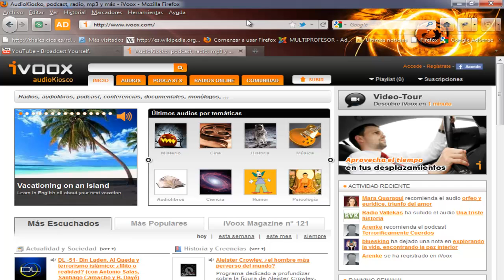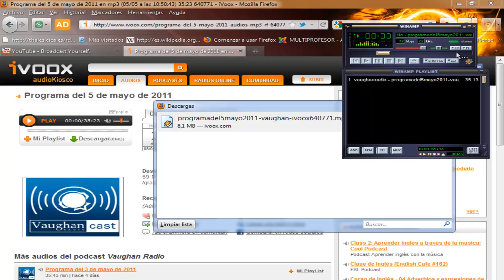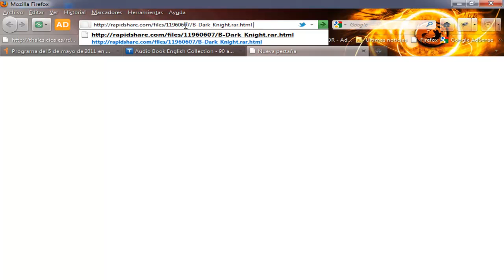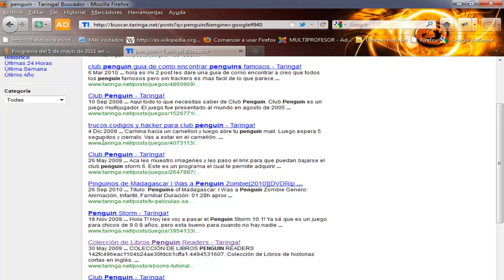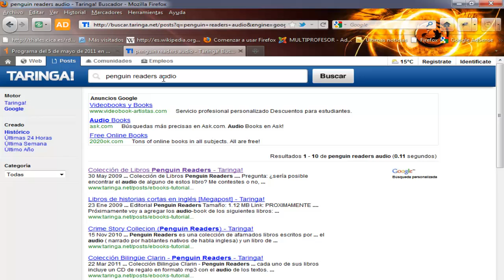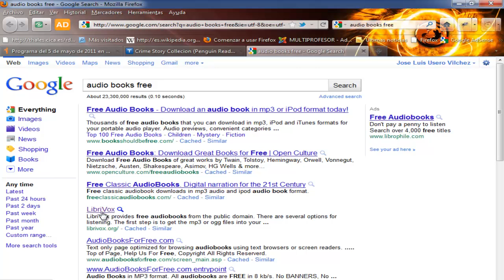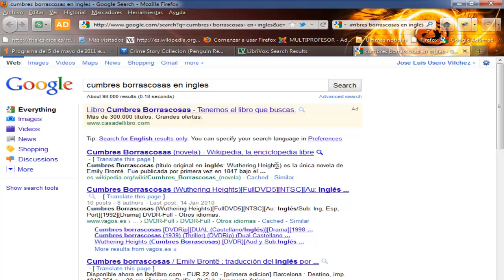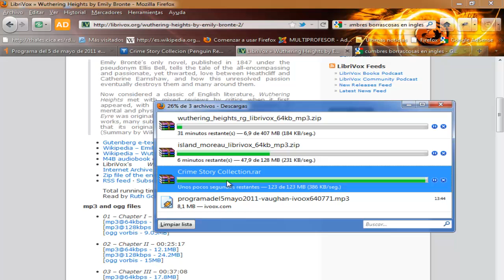Aprender ingles por Internet Ingles AINTE